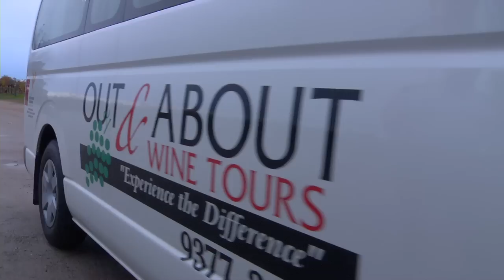Roadtrip Australia: WESTERN AUSTRALIA - SIDEWARDS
Roadtrip Australia: Van-Tastic Adventures Western Australia

On their roadtrip through the Western Australia with Van-Tastic Adventures, Patrick and Alex  visit the Swan Valley outside Perth to sample a glass of wine or two...or several.

or on Twitter @Van_Tastic.